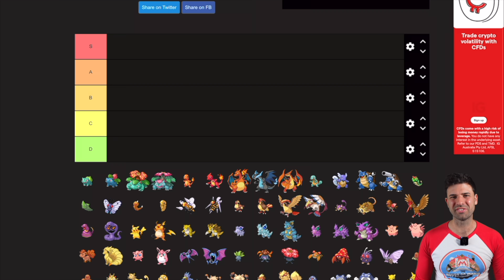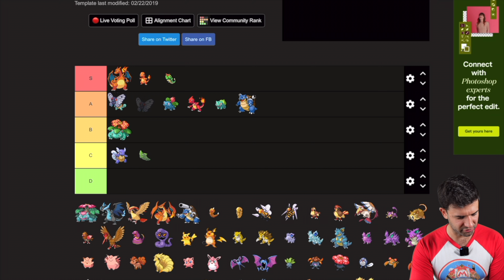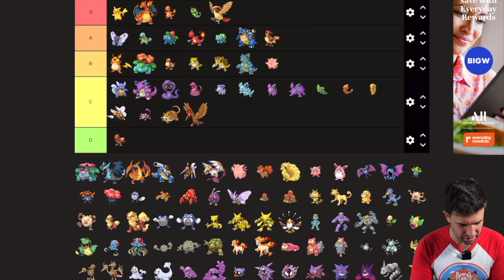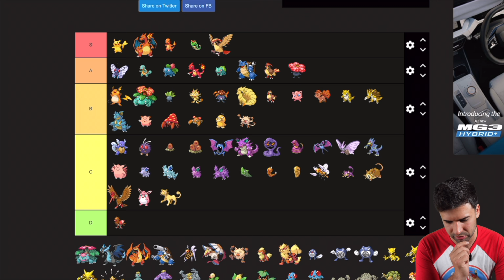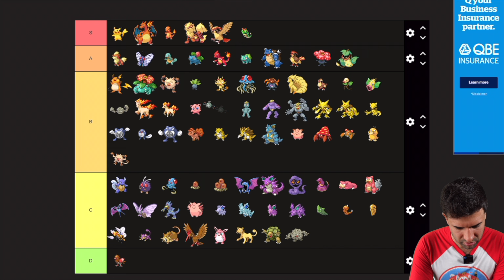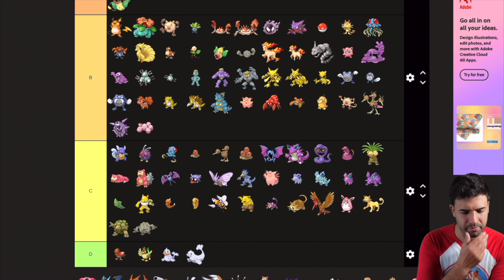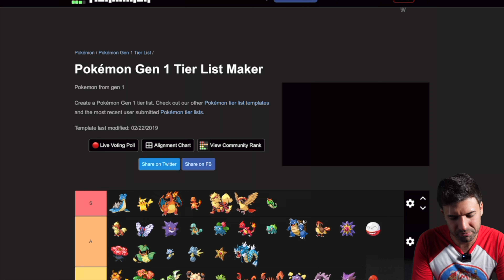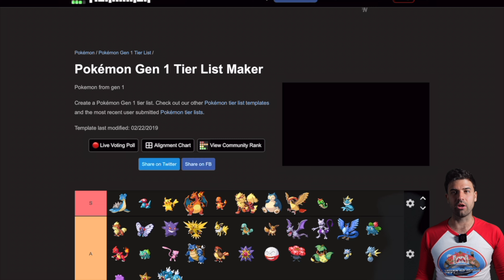Every Generation 1 Pokémon RANKED From Bulbasaur To Mewtwo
I’ve enjoyed the Pokemon series my whole life and it all started with the original 151. Lets rank them all from Bulbasaur To Mewtwo.